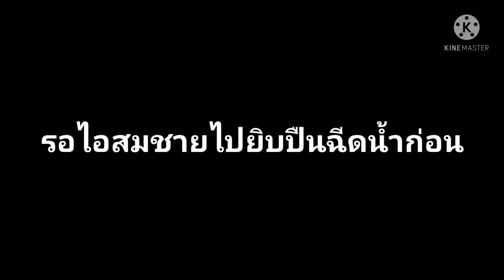melon playground ep5:อยากเล่นอะไรสนุกฯ